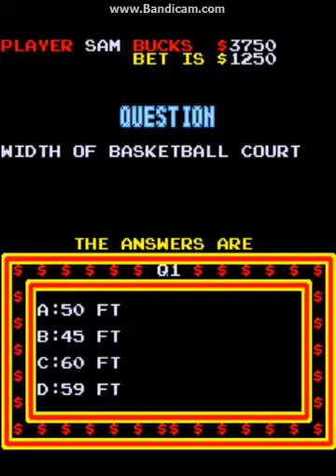Big Bucks (Arcade) - Gameplay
Back for a long time gameplay now this time I'll be playing Big Bucks for Arcade